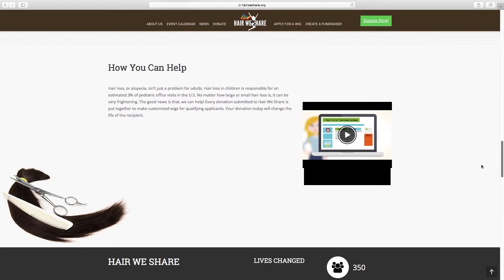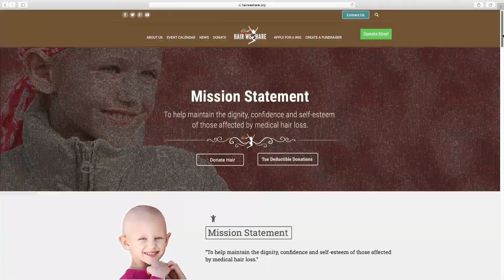February 11 Daily Update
WTV's Wade Glover brings you today's news and announcements.